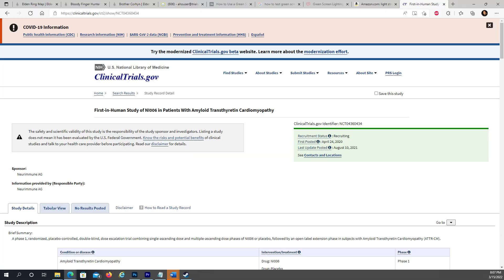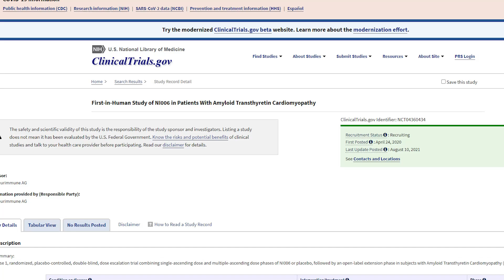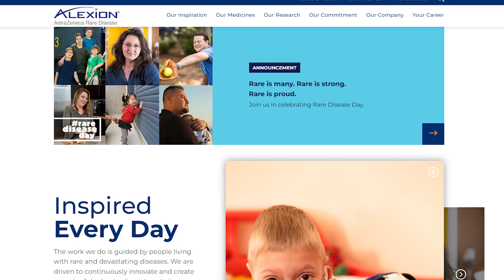AstraZeneca and Neurimmune Close $760 Million Deal for Cardiomyopathy Antibody Drug | Investor Watch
Alexion, AstraZeneca’s rare diseases group, and Neurimmune announced the closing of an exclusive global collaboration and license agreement for NI006, an investigational human monoclonal antibody currently in phase 1b development for the treatment of transthyretin amyloid cardiomyopathy (ATTR-CM). Alexion has been granted an exclusive worldwide license to develop, manufacture and commercialize NI006.